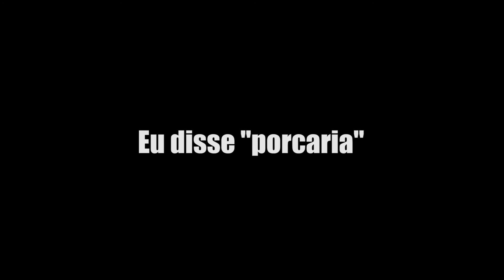Quando a EA dá Free Packs - FIFA15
E mais uma vez tentamos a nossa sorte com o FIFA, desta vez tivemos a oportunidade de abrir packs gratuitos.
Penso que o preço reflete a qualidade dos jogadores.